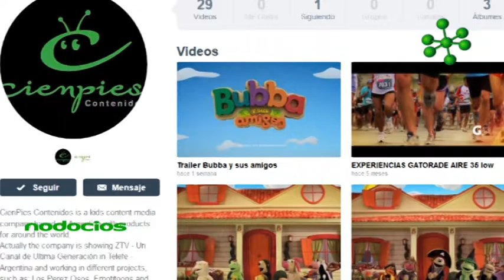La experiencia de un emprendedor serial por Tito Loizeau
En el marco de la Experiencia Endeavor 2016 Rosario, Tito Loizeau -fundador de Barbie Store, ZTV y Promored- comparte sus esfuerzos y fracasos dentro del emprendedurismo. A lo largo de los años ha participado y fundado diveras empresas, y lo más importante para él es siempre seguir aprendiendo.